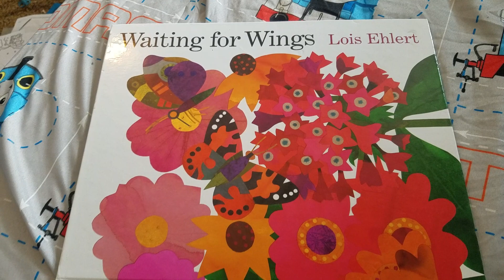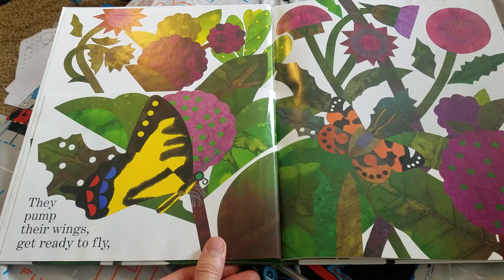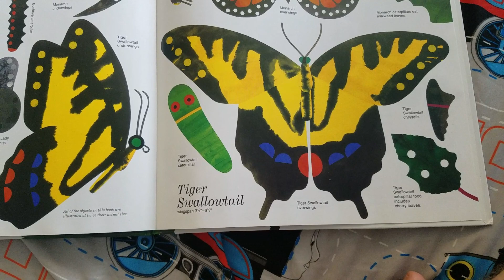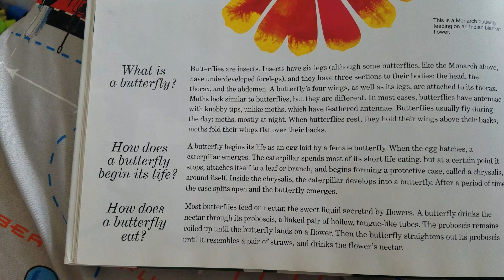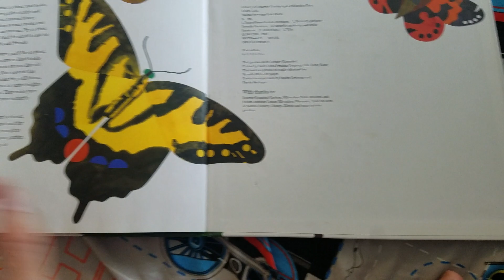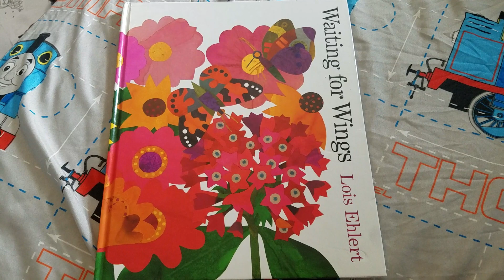"Waiting for Wings" - Read Aloud - about butterfly life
A visual and verbal read through of the book waiting for Wings by Lois Ehlert. Also there's some talk about the physiological nature of butterflies and flowers and how to make a butterfly garden. A great book to read in the spring or summer a you are planning for a new year.